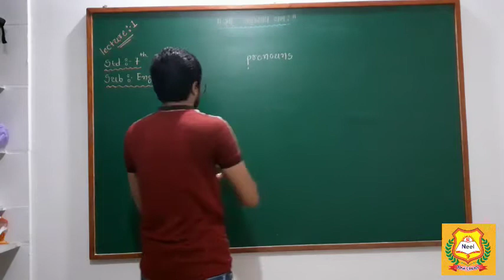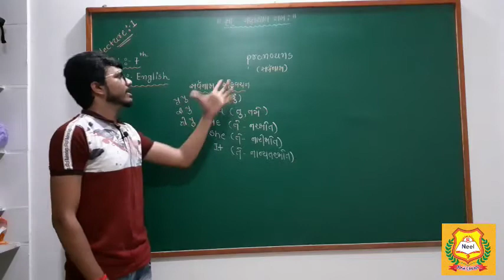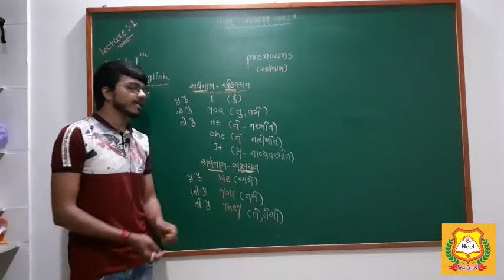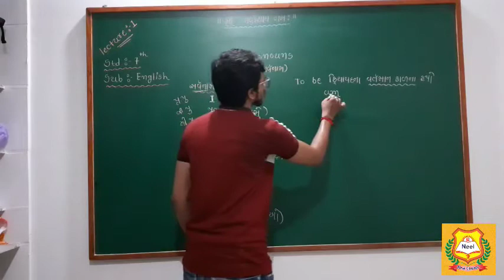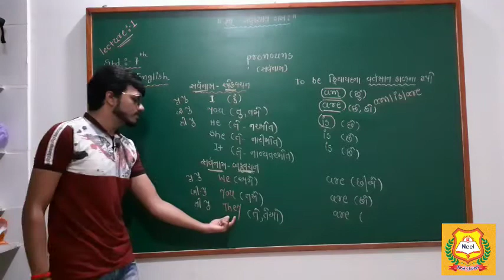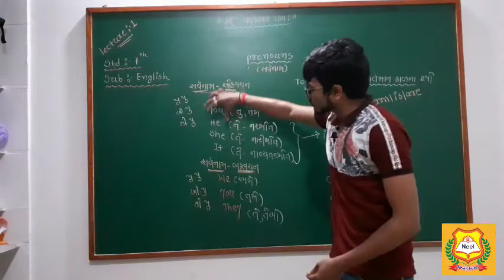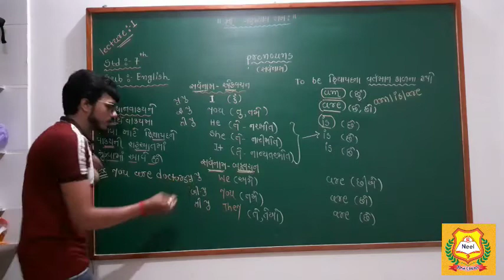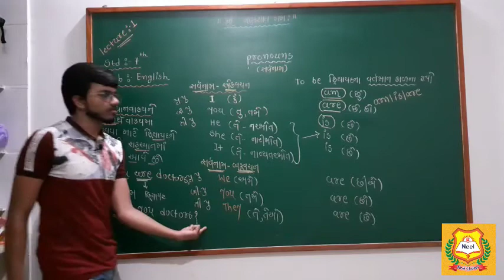Std 7 English Lec 1